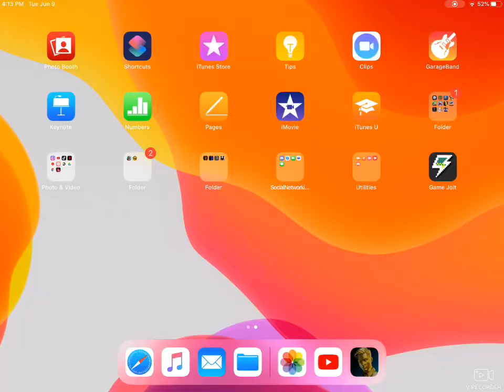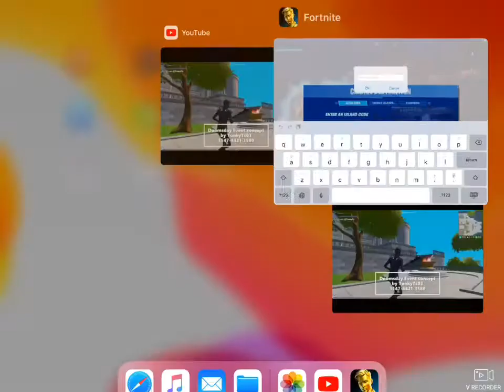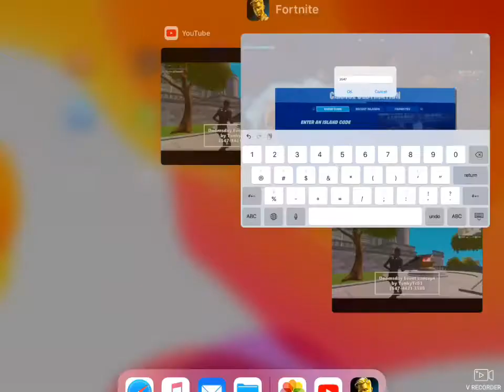Fortnite Doomsday live event on creative